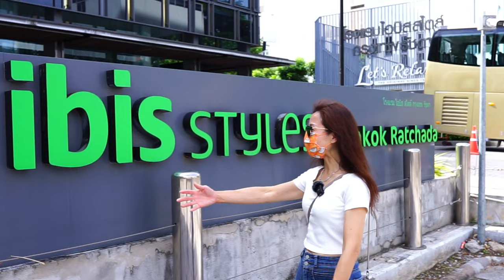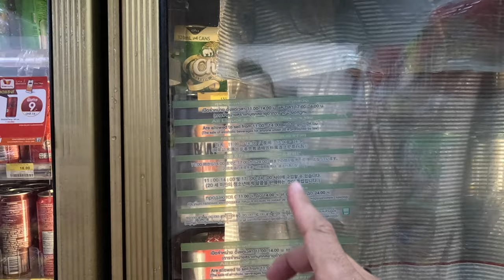曼谷.華欣EP1｜開Cc字幕 | 恰圖恰周末市集｜鄭王廟(黎明寺)｜嘟嘟車遊市區｜亞洲夜市｜旅遊vlog｜國外旅遊vlog｜愛玩夫妻｜可樂旅遊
⭐愛玩夫妻-愛玩出國去
疫情關係很久沒出國走走，這次就選擇泰國-曼谷華歆的路線跟團出去玩囉!
跟團既定印象就是很不自由、早出晚歸，但只要交給我們厲害的導遊千又小姐就沒問題了!彈性安排的行程，時間點卡的剛好又不緊湊，跟團感覺像半自由行，簡直不要太好玩。

本次行程:華欣曼谷、文華東方、華欣度假去、美功鐵道市場、網美人氣餐廳5+1日。
可樂旅遊指名林千又導遊準沒錯
第一天第二天住宿:ibisstyles Bankgkok Ratchada
曼谷-恰圖恰週末市集-鄭王廟(黎明寺)-嘟嘟車遊曼谷-SAVOET泰式風味餐-Asiatique亞洲夜市

⭐愛玩夫妻露拖日記
✔南投超chill營區｜日月潭翠湖渡假中心｜全視線湖景營地｜懶人營地｜露營Vlog｜南投露營區 | 美善品輕鬆煮
✔中部首選療癒系湖景營地｜日月潭翠湖渡假中心｜逛伊達邵玩日月潭超方便｜車泊|露營|露營Vlog
✔超輕鬆新手營地｜露營拖車｜免搭帳網美營地｜露營｜狗狗天堂｜親子露營｜寵物露營
✔日月潭齊樂事營地｜Caretta Uncle 露營車｜露拖日記｜露營區｜伊達邵老街｜車泊｜南投露營區
✔四草舟屋露營區｜Caretta Uncle 露營車｜露拖日記｜露營區｜安平老街｜車泊｜台南露營區
✔草屯大衛營區｜Caretta Uncle 露營車｜露拖日記｜露營區｜中興新村｜車泊｜南投露營區｜草屯美食

⭐愛玩吃飯去
✔出乎意料的好吃|台中奧樂美特餐廳|吃喝完全滿足|美式餐廳|台中美食推薦|美食VLOG|早午餐推薦

⭐愛玩出國去
曼谷.華欣EP1｜恰圖恰周末市集｜鄭王廟(黎明寺)｜嘟嘟車遊市區｜亞洲夜市｜旅遊vlog｜國外旅遊vlog｜愛玩夫妻｜可樂旅遊

⭐拍攝器材:
相 機: SONY A7M2 G24mm F1.4
穩定器:DJI RS 3 Mini
運動攝影機: SONY FDR X3000 +GOPRO11
手 機: NOTE 10+
空 拍 機: DJI Mavic Pro